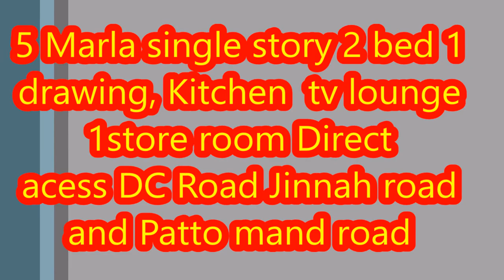5 marla house for sale easy access DC road, jinnah road and phatto mand road |Property Links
propertylinks Rental_sale_property property_in_punjab 5 marla house for sale easy access DC road, jinnah road and phatto mand road |Property Links
please watch complete video all detail mention in this video
demand 42lacs
for more detail contact @given number in this video